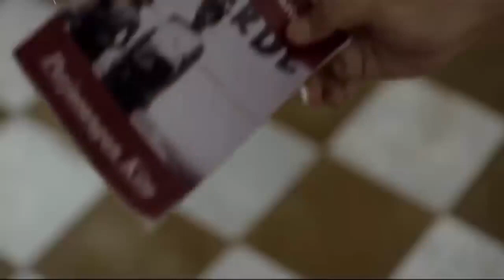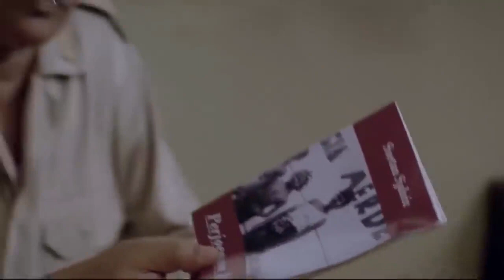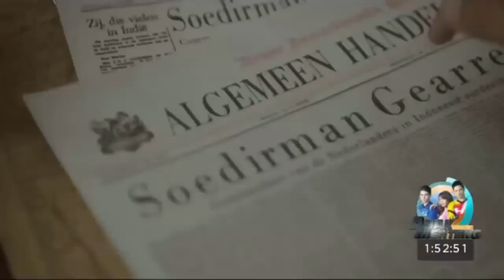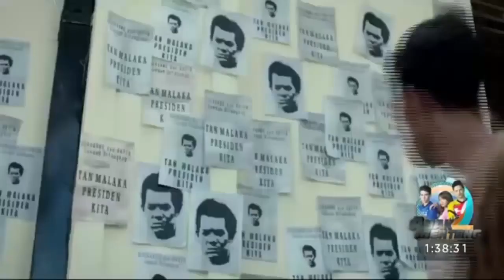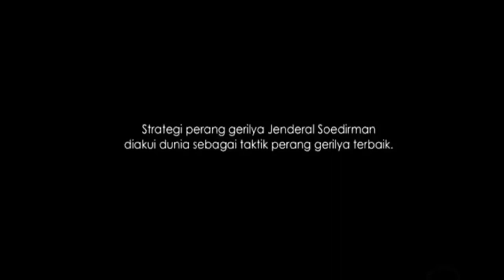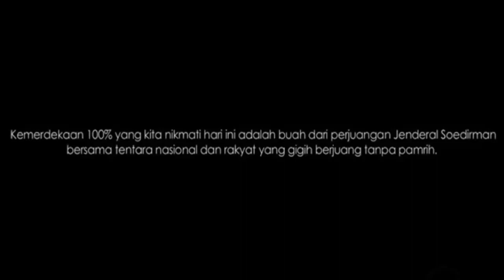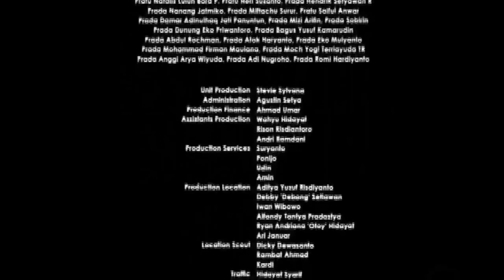Jenderal Soedirman Full HD Film Sejarah Pahlawan Indonesia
Jenderal Soedirman adalah film biopik yang menceritakan tentang Jenderal Soedirman, pemimpin perang gerilya yang mempertahankan kemerdekaan bangsa Indonesia walaupun menderita penyakit paru-paru.

Film ini disutradarai oleh Viva Westi dan dibintangi oleh Adipati Dolken, Ibnu Jamil, Mathias Muchus, Baim Wong, dan Nugie.